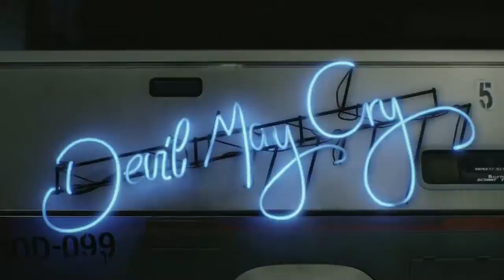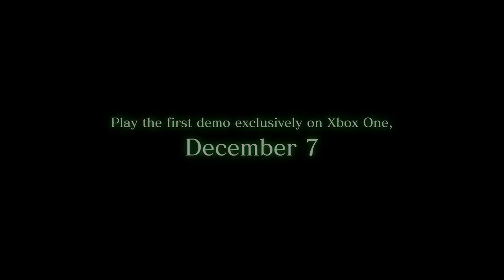Devil May Cry 5 TGA 2018 Trailer 1080p